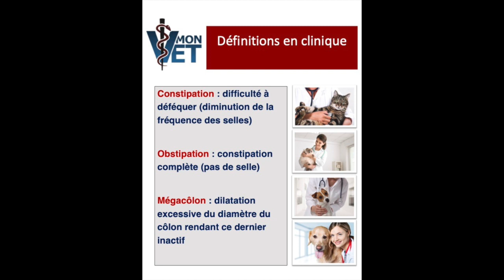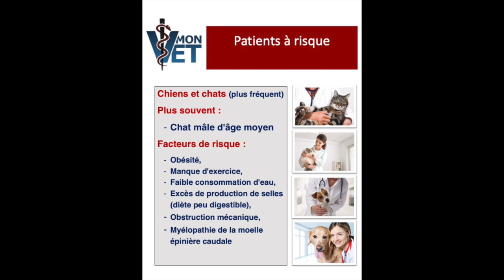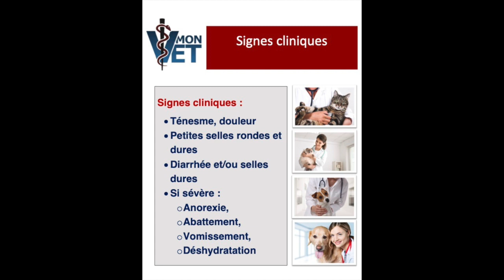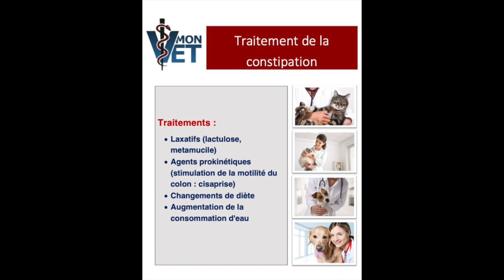Constipation, obstipation et mégacôlon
Présentation au sujet de la constipation, obstipation et mégacôlon